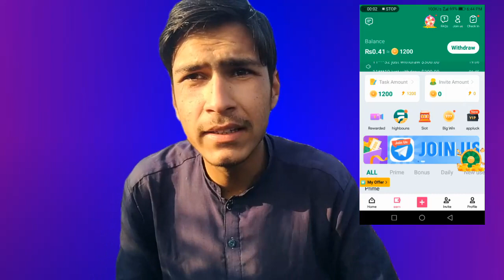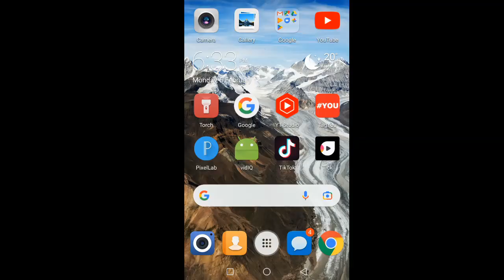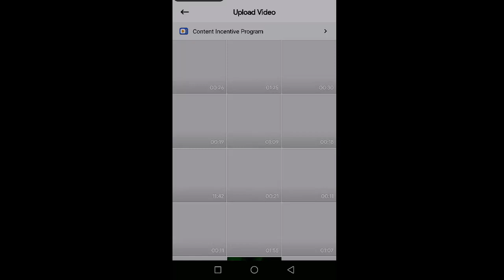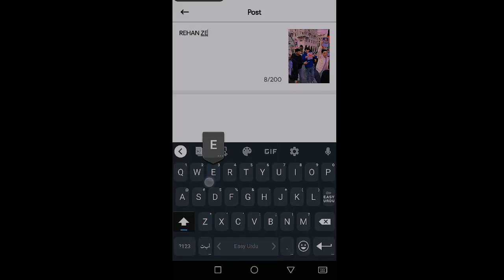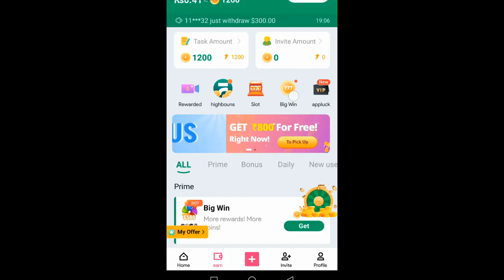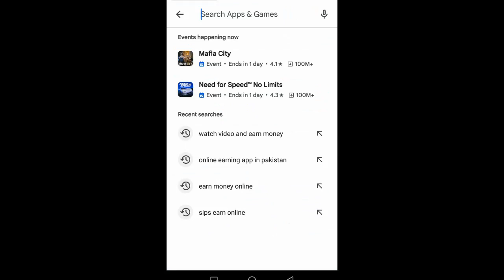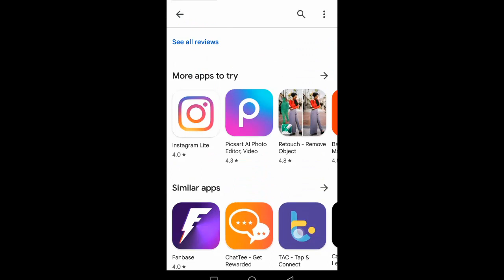Pakistan real online earning app without investment . online earning .Adnan skil.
Asalam walikom. this video for  . online earning related  pakistan real earning app without investment .

video quraral

online earning appo
Pakistan
real
app
without
investment
withdrawn